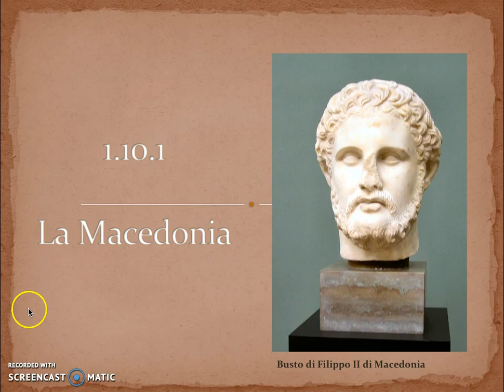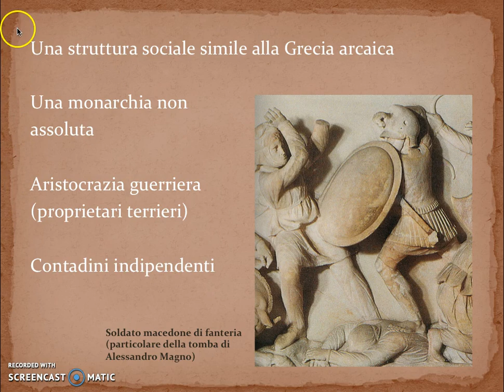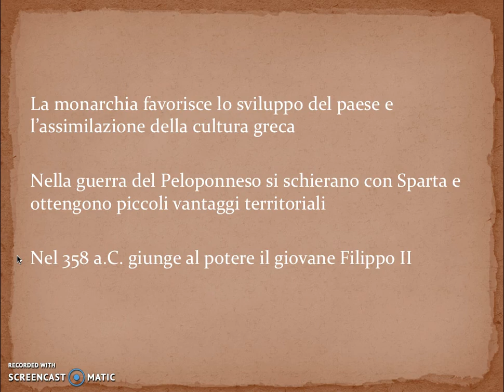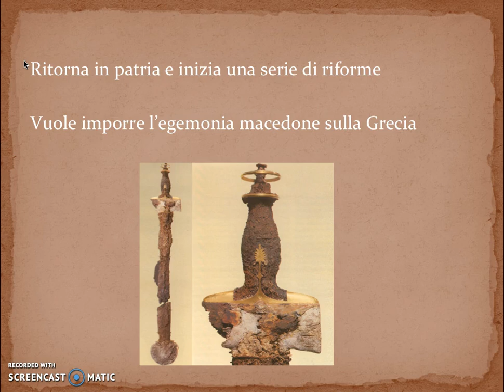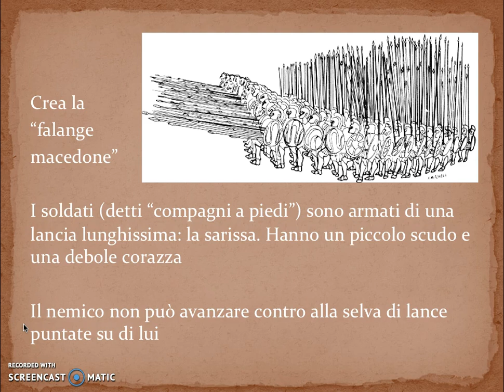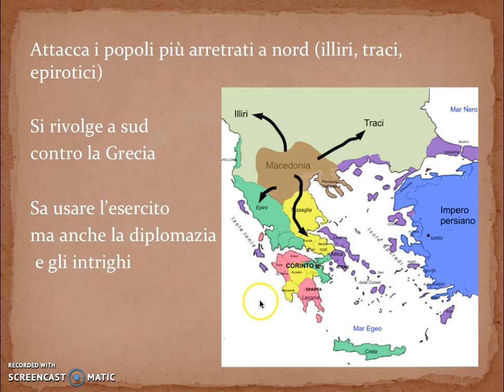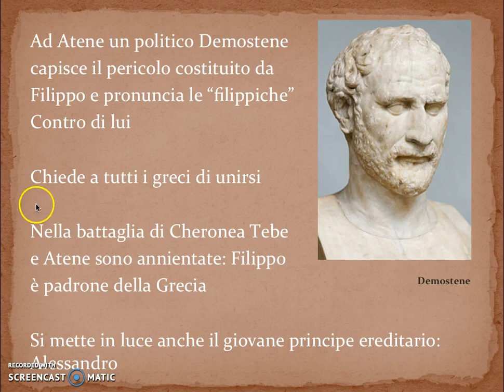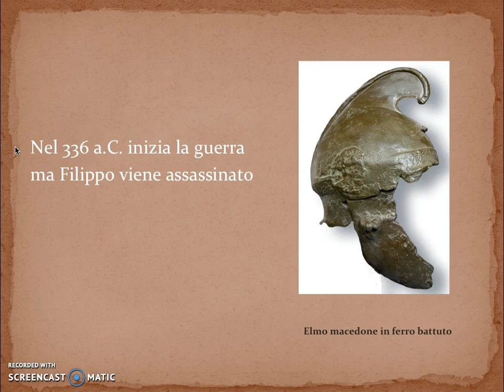1 10 1 La Macedonia